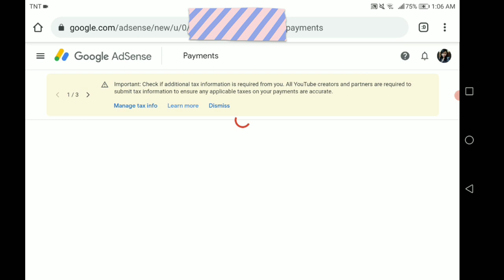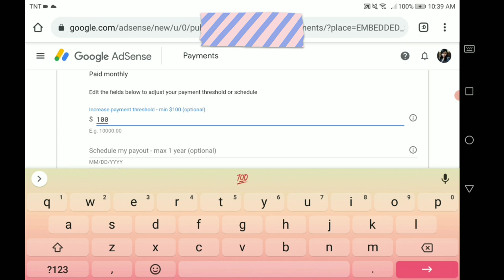How to hold and increase your AdSense revenue threshold | Tutorial | MissLibra Vlogs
*For those who want to save their Adsense revenue

misslibra tutorial